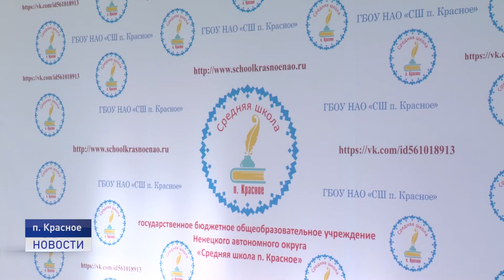ГРАНТЫ ДЛЯ СЕЛЬСКОЙ ШКОЛЫ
На протяжении нескольких лет Красновская средняя школа неоднократно становилась победителем конкурса социальных и культурных проектов компании «ЛУКОЙЛ» . На грантовые средства для образовательного учреждения приобретают оборудование, которое позволяет сделать учебный процесс увлекательным и разносторонним.